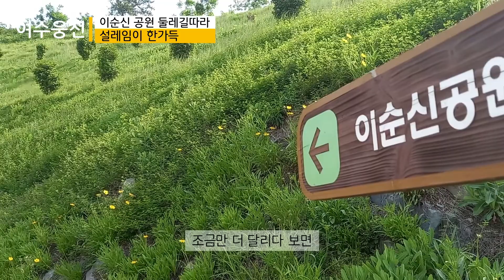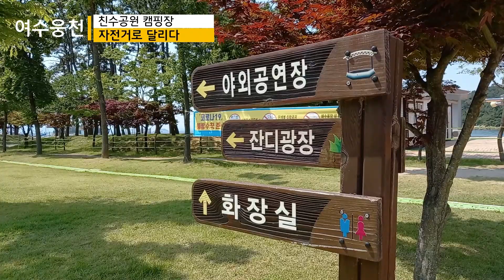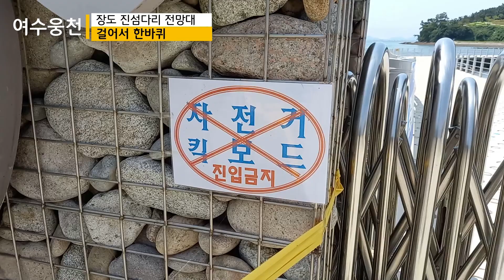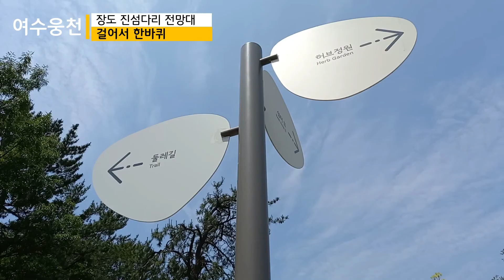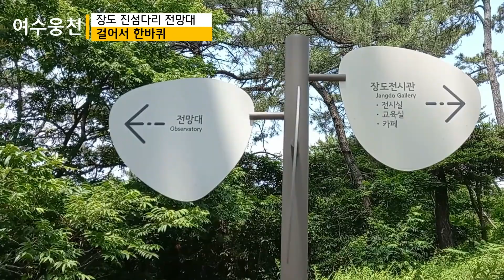[나래이션버전-영상추가] 여수 웅천 자전거로 달리다 박채원양의 예쁜 목소리를 담은 나래이션버전 여수여행 여수관광 여수갈만한곳 여수핫플 여수신도시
안녕하세요~
'여수웅천 자전거로 달리다'는 이미 올려진 영상인데요,
이번에 딸 박채원양의 나래이션을 넣어 재편집된 영상입니다.
사실은 제가 나래이션을 해보려고 녹음을 해봤는데,
로봇보다 더 로봇같아서^^;;
선뜻 나서 도움을 준 딸에게 정말 고맙다는말 전합니다.
앞전에 촬영해두고 사용하지 못한 영상이 5분정도 추가되었습니다.
그리고 배경음악 및 자막내용도 조금씩 수정되어 전제적으로 재편집된 영상입니다.

배경음악출처 - 유튜브 오디오 보관함